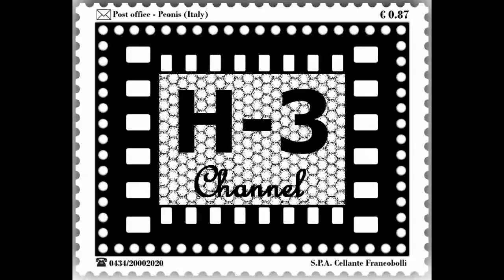Intro H-3Channel Finale 2